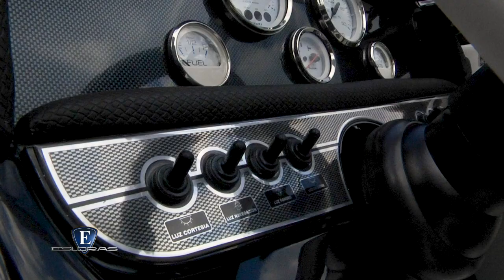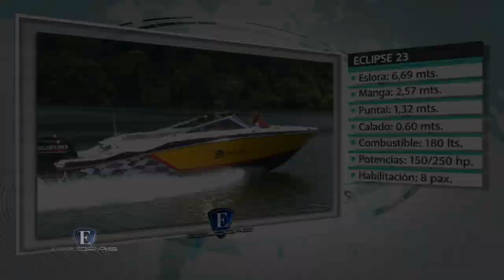Esloras Tv Lancha Eclipse 23 Motor Fuera de Borda